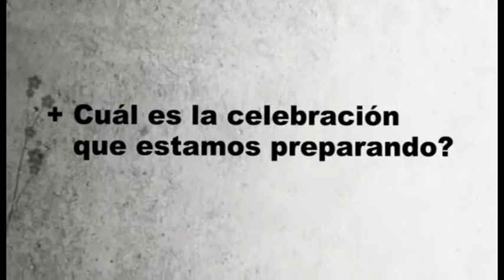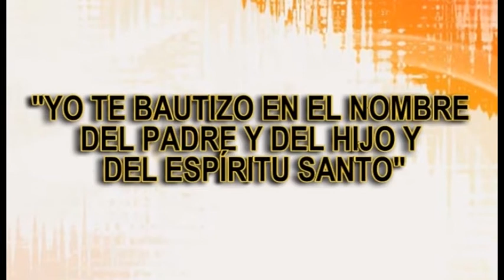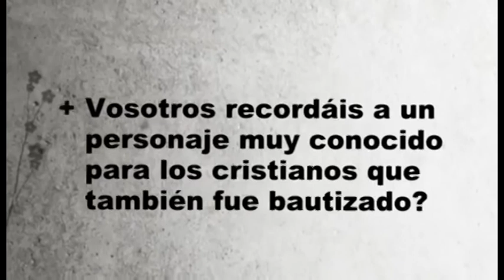Elementos del bautismo